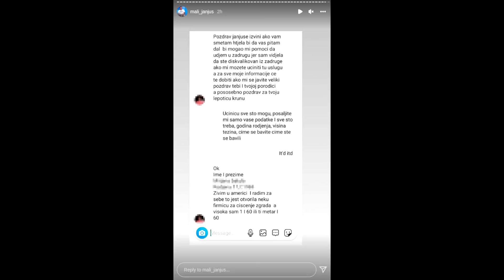Janjuš izbacio PREPISKU o ULASKU u Zadrugu - POSTAVIO mu USLOVE